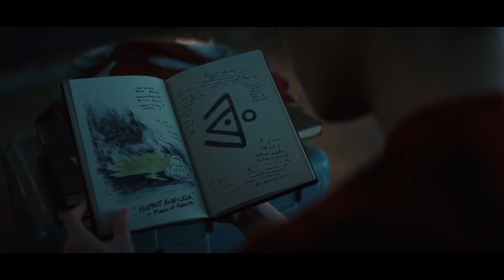Gar Logan - ''Gasoline''